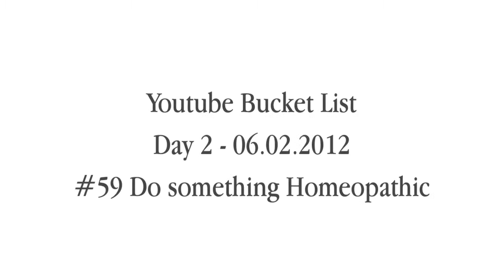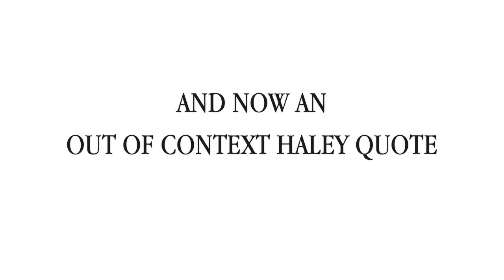YOUTUBE BUCKET LIST - JUNE 2 2012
Today we complete #59 on the list: do something homeopathic

Bucket list #21-40
21 Go to a Comedy Show
22 Go to a Concert
23 Go to a Professional Magic Show
24 Conquer a Fear
25 Celebrate christmas with family
26 Conquer another fear
27 Buy the rights to something
28 Explain a complex idea in a minute
29 Stage a one act play
30 Shoot a short movie
31 Happy birthday
32 reorganize everything
33 Call someone you haven't in a while
34 Spend new years eve with family
35 remember something cool from your childhood
36 Spotlight a cool app you bought
37 Make a Video Game
38 Cover a Song
39 Write a Short Story (and publish it)
40 Meet Ellen DeGeneres